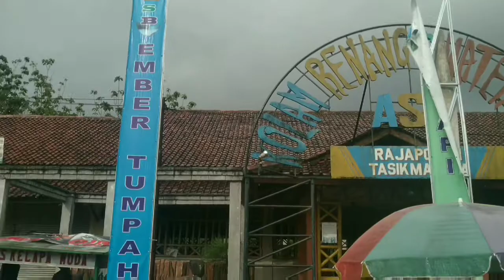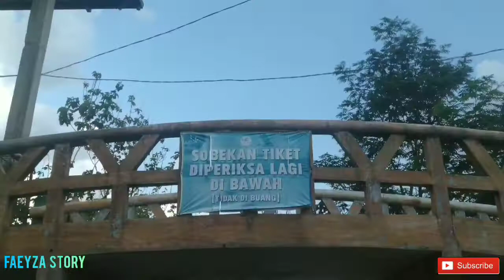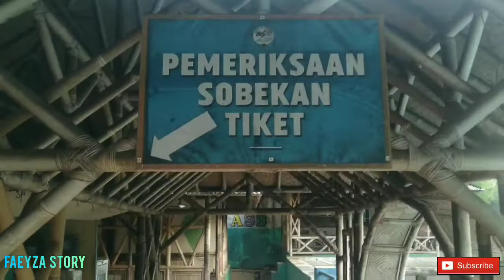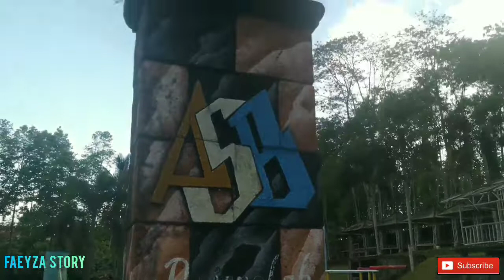WISATA KOLAM RENANG WATERPARK ASB TASIKMALAYA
BAGUS BANGET KOLAM RENANG DAN PEMANDANGANNYA
LOKASINYA LUAS BANGET
SEMOGA MENJADI INSPIRASI WISATA DAN BERMANFAAT